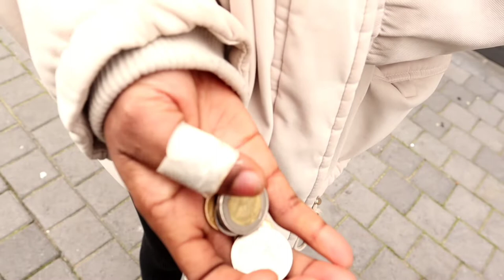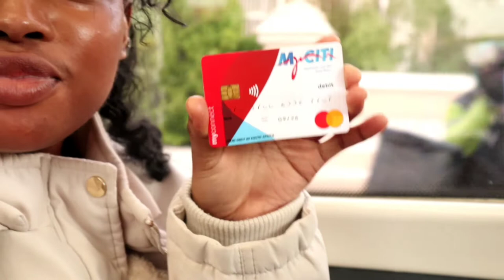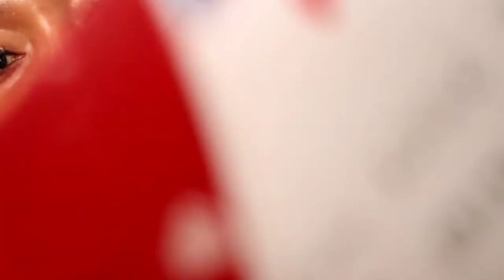Surviving on Just $10 in Cape Town Challenge!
Welcome to the ultimate "$10 Challenge" in beautiful Cape Town, South Africa! In this video, we take on the exciting task of exploring this stunning city on a tight budget of just $10. Join us as we embark on a day filled with adventure, delicious food, and incredible experiences, all while staying within our limited budget.

Our journey begins with a visit to the local markets, where we search for budget-friendly finds and hidden gems. From there, we'll be trying out some of the city's most affordable street foods, showcasing the diverse and delicious cuisine that Cape Town has to offer.

As we wander through the city, we'll discover some of Cape Town's iconic landmarks, including breathtaking views from Camps Bay and CBD.

Throughout this challenge, we'll share tips and tricks for making the most of your $10 budget while still enjoying everything Cape Town has to offer. From public transportation to savvy shopping, you'll learn how to stretch your money while having an unforgettable experience.

Join us on this budget adventure in one of South Africa's most captivating cities and see just how far $10 can take you in Cape Town!

Feel free to customize this description to fit the specifics of your video and add any additional information you find relevant.